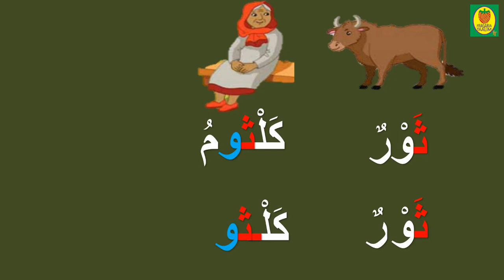تعليم قراءة الحروف العربية للاطفال و المبتدئين /حرف الثاء /ث /learn arabic alphabet for kids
قراءة مقاطع تتضمن حرف الثاء/قراءة كلمات تتضمن حرف الثاء/صور لكلمات تتضمن حرف الثاء